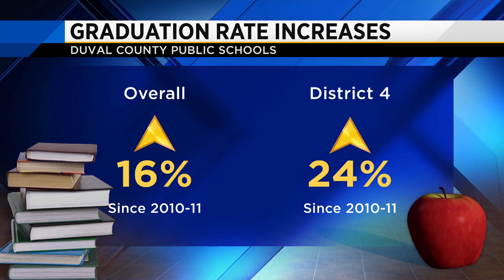Meet the new district 4 school board member Darryl Willie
Hear his vision for the future of district 4 schools.